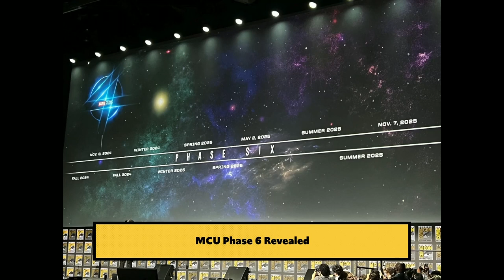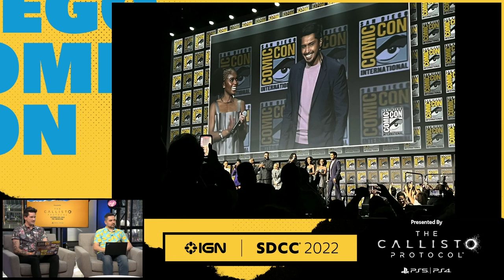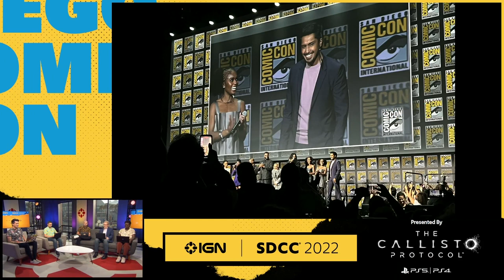Marvel Studios: MCU Hall H Panel Reactions Pt. 4 | Comic Con 2022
Join us for highlights from Marvel Studio's Hall H panel at San Diego Comic-Con 2022, featuring news about MCU Phase 4, Phase 5, and Phase 6 projects planned for 2023, 2024, and 2025, including Fantastic 4, Avengers: The Kang Dynasty and Avengers: Secret Wars.

Presented by The Callisto Protocol on PlayStation. Coming December 2nd, 2022.